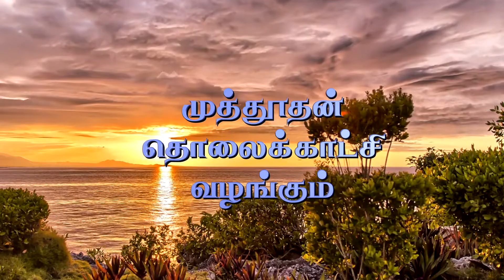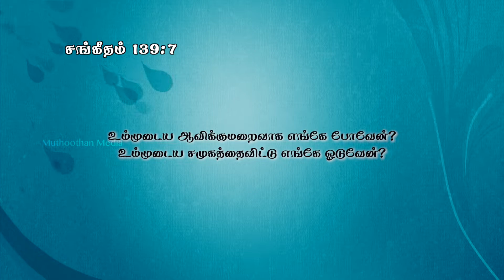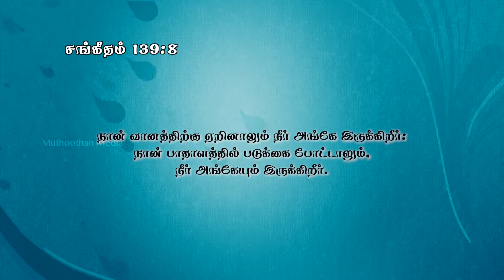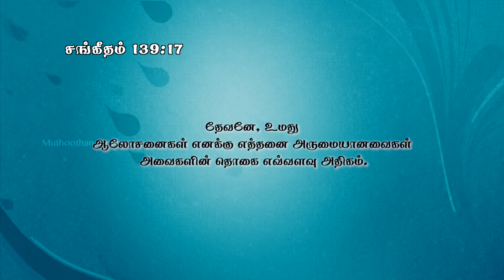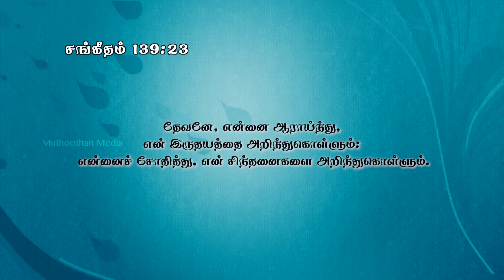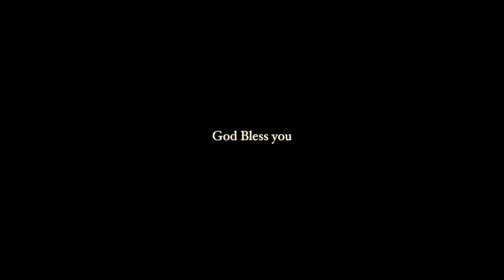சங்கீதம் 139 | Morning Devotion By Pr. Durai Raj | Muthoothan Media